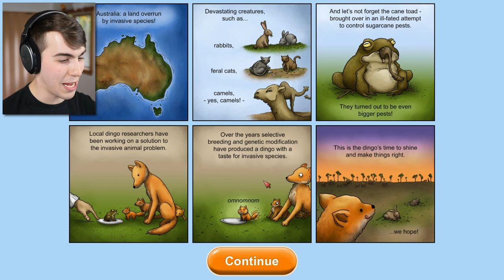DINGO DINES DOWN UNDER (Tasty Planet: Forever #6)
Australia is scary enough without a giant dingo running around!